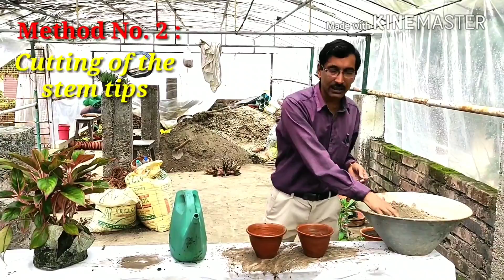Lipstick Aglaonema ya Red Aglaonema Grow Karke Ghar Bethe Lakhon Kamaye.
Propagation of Lipstick Aglaonema or Red Aglaonema method shown in the easiest way. You can earn thousands easily out of it.